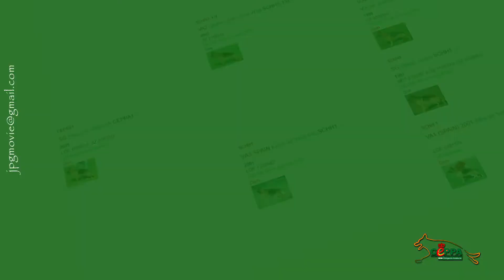D 051 PEGASUS DE LA HUNDRA FIEL - UTRERA 2019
Monográfica del RCEPPA Andalucía
UTRERA 27 de Enero de 2019
Jueces:
D. CHRISTOPH LUDWIG (SV) - CLASES HEMBRAS
D. JAVIER SILVA (CEPPA) - CLASES MACHOS